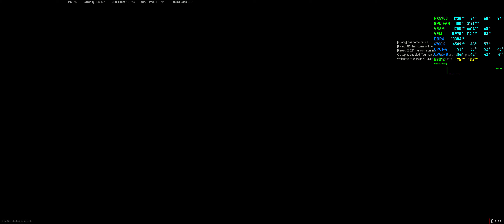CoD: Warzone - Armored Royale Gameplay FPS Test - RX5700 + i7-6700k UltraWide 3440x1440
Recorded with Radeon ReLive, 85Mbps - 320kbps Audio HEVC. Raw Upload.
System Specs:
►Corsair HX1000i
ISP: PLDT FIBR ~100Mbps, Bohol Philippines